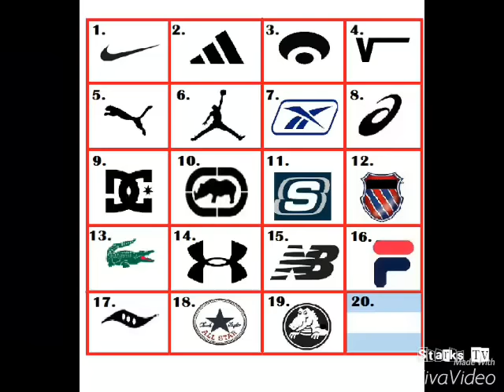AWFUL NBA SHOE DEAL SIZZLA ROAST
HOOO MY GHAAAD!!
I AINT MAD AT ANYBODY SIGNING A SHOE DEAL..FOR SOME THAT IS A CHILDHOOD DREAM TO HAVE A SIGNATURE SHOE. THEN A MUFUKA DESIGN YO SHIT WITH WINDOWS 95 CLIP ART AND YOU CONTRACTUALLY STUCK PLAYING IN SOME SHOES THAT LOOK LIKE SUEDE EASY BAKE OVENS. ..LMAO HEY MAKE YA MONEY I AINT MAD ATCHA ..CONGRATS D WADE, KLAY THOMPSON, SHAQ, AND DAME LILLARD HERES A MEAL ON ME ... WELCOME TO SIZZLA! 🔥🔥🔥🔥